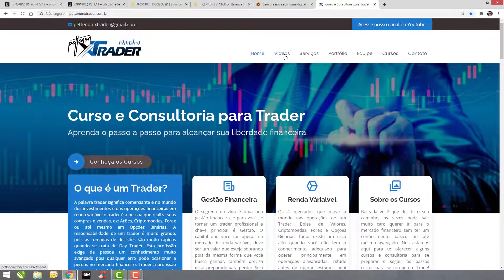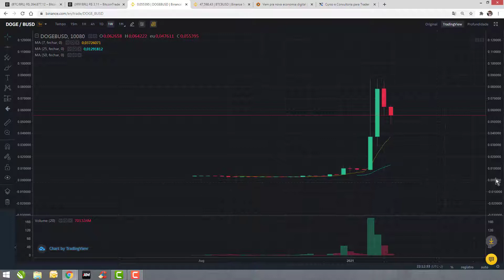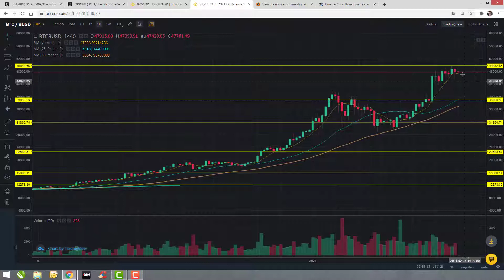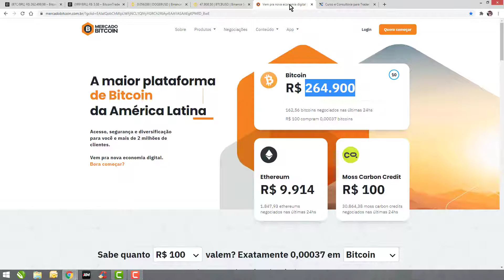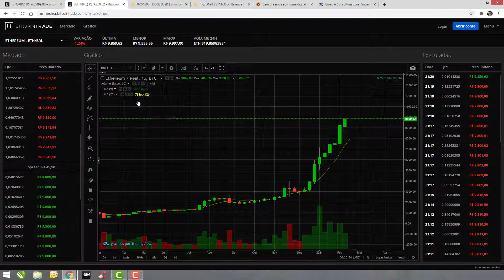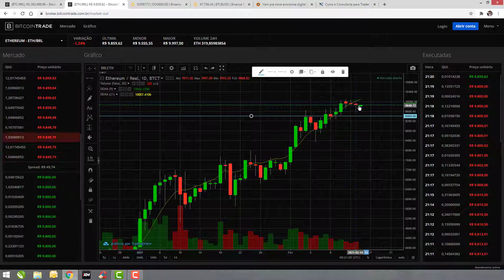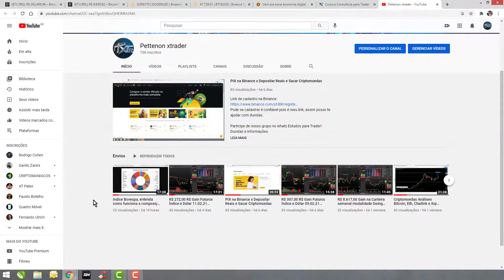Análises Criptomoedas / BITCOIN, EOS, DOGE, XRP e ETH 15.02.21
Participe de nosso grupo no whats Estudos para Trader!
Duvidas e informações:
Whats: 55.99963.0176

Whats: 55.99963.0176